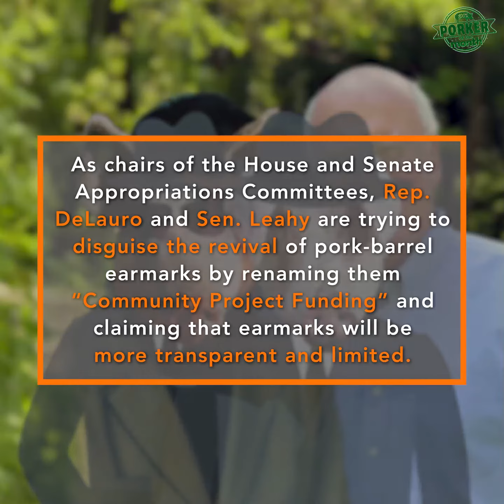Rep. Rosa DeLauro and Sen. Patrick Leahy are CAGW's March '21 Porkers of the Month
Citizens Against Government Waste (CAGW) named House Appropriations Committee Chair Rosa DeLauro (D-Conn.) and Senate Appropriations Committee Chairman Patrick Leahy (D-Vt.) our March 2021 Porkers of the Month for bringing back corrupt, costly, and inequitable earmarks.